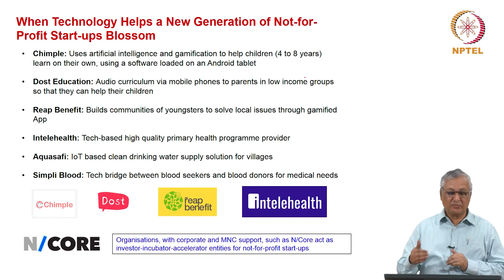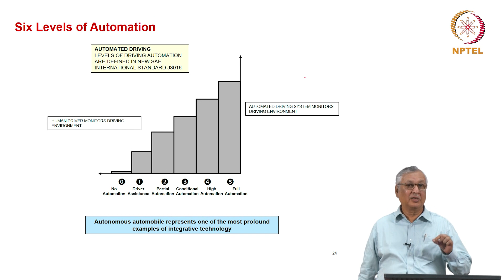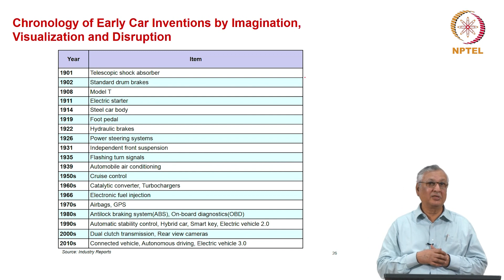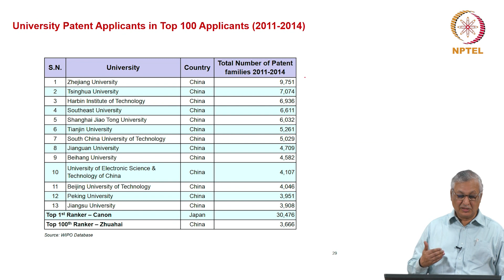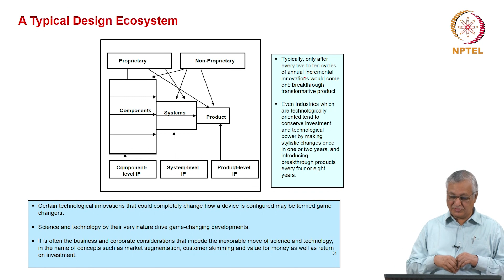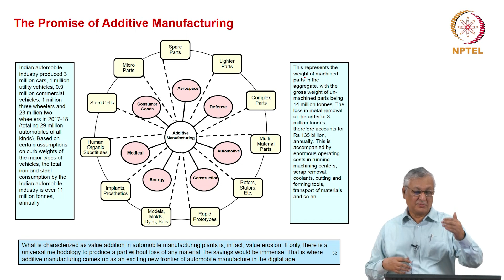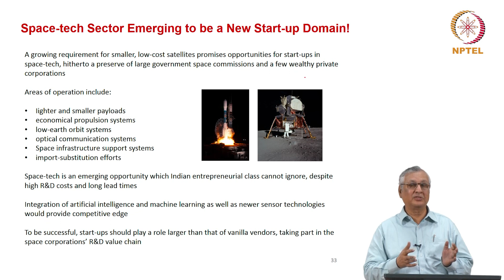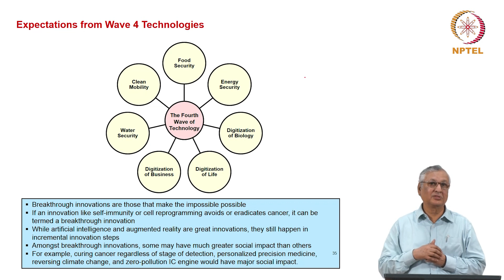#32 Technology | Business & Operations Strategies | Part 2 | Entrepreneurship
Welcome to 'Entrepreneurship' course !

This lecture emphasizes the significance of intellectual property protection, particularly patents, for safeguarding innovation and driving product development. It discusses strategies for startups to leverage patents effectively, highlighting the role of university research and collaboration in fostering innovation and commercialization.